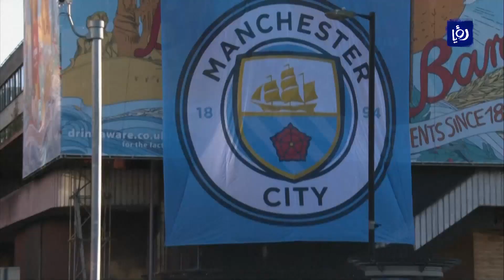النشرة الرياضية من رؤيا | 13-07-2020